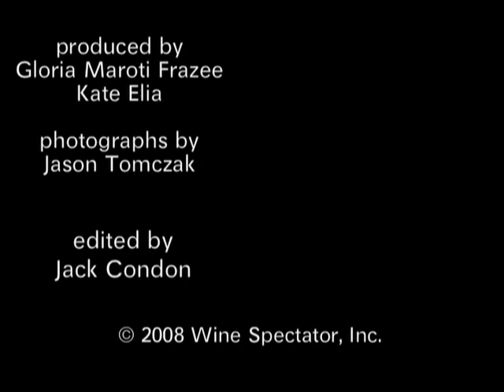Meet Rollin Soles l Wine Spectator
Rollin helped start Argyle Winery back in 1987, when Oregon was getting serious about wine. Since then, his wines have been on Wine Spectator's Top 100 list seven times. Meet Rollin, one of the most successful -and interesting- winemakers in Oregon.